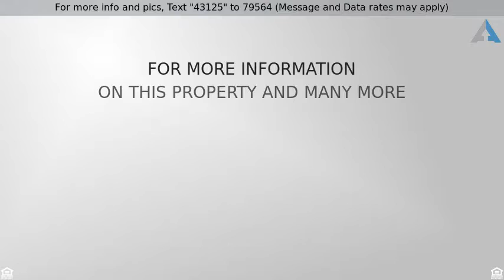Priced at $250,000 - 902 W GLENDALE Avenue, Phoenix, AZ 85021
Gated north central townhome, in the heart of Phoe

Gated north central townhome, in the heart of Phoenix. Formal dining and a breakfast nook! This beautiful home features 2 en-suites with a spa tub/shower in each bathroom. High ceilings and natural light enhance the open floor plan. Wood-like tile was installed throughout the home. The kitchen boasts lots of cabinet space, a double oven, a breakfast nook, and a huge pantry. The living room features a built-in wet bar, recessed lighting, and a cozy fireplace. Both master suites have walk-in closets. The backyard is perfect for enjoying your morning coffee under the covered patio. The private clubhouse and 2 indoor racquetball courts are an added bonus!!